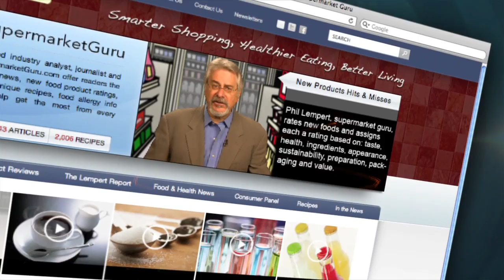New Food Product Hits & Misses | 1 June 2011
Melitta Blanc et Noir Coffee, Wellaby's GF Cheese Crackers, Miso & Easy Broth, Heartland Gluten Free Wheat Free Pasta, Simply 7 Hummus Chips